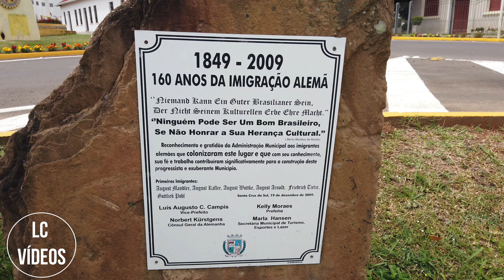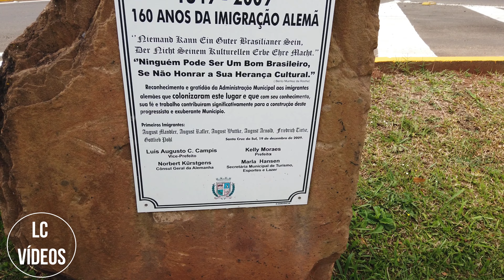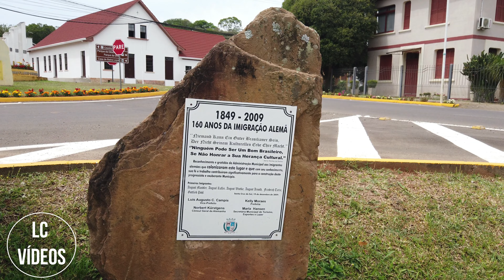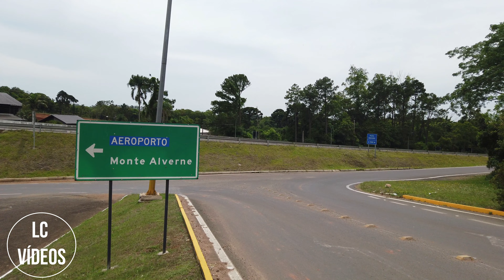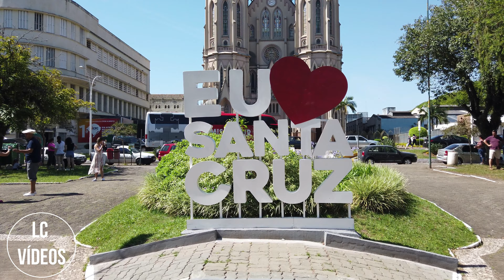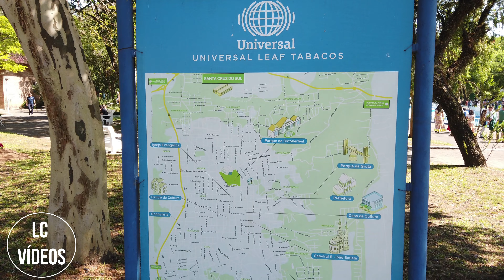✅UM PASSEIO EM SANTA CRUZ DO SUL / RS🤩⛪🏙️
🔴Santa Cruz do Sul é um município brasileiro no estado do Rio Grande do Sul. A 155 km de Porto Alegre e a 142 km de Santa Maria, no centro do estado. Sua população, conforme estimativas do IBGE de 2021, era de 132 271 habitantes , sendo o 15.º município mais populoso do Rio Grande do Sul. Com uma área de 733,4 km², localiza-se na região do Vale do Rio Pardo, fazendo fronteira com os municípios de Vera Cruz, Rio Pardo, Sinimbu, Venâncio Aires, e Passo do Sobrado.

🔴Com uma população em grande parte católica e evangélica, é lar da Catedral São João Batista, a maior em estilo gótico da América do Sul, e da Igreja Evangélica de Confissão Luterana, maior templo evangélico do Rio Grande do Sul. Abriga ainda a Universidade de Santa Cruz do Sul, com onze mil alunos matriculados em 52 cursos de graduação, além de três outras instituições de ensino superior, catorze escolas de ensino médio, 114 de ensino básico, e três hospitais, possuindo ainda uma pista de pouso e um presídio regional.

🔴Com boa infraestrutura para o turismo, a cidade é conhecida por sediar a maior Oktoberfest do Rio Grande do Sul, a Oktoberfest de Santa Cruz do Sul, por receber um dos maiores festivais de arte amadora da América Latina, o Encontro de Arte e Tradição (ENART) , e pelo Autódromo Internacional de Santa Cruz do Sul, sediando ainda dois clubes profissionais de futebol, o Esporte Clube Avenida e o Futebol Clube Santa Cruz.

▶Conto muito com seu like👍, inscrição e ativação do sininho🔔 para que eu possa me motivar a trazer mais vídeos como esse aqui no canal, valeu galera😃👍

▶Se possível, deixem seus comentários do que acharam deste vídeo, para que eu possa saber o que devo melhorar nos próximos conteúdos do canal ok, obrigado!!! 👍✌🙏

SANTA CRUZ DO SUL
# RS